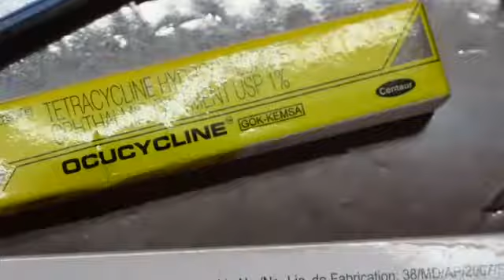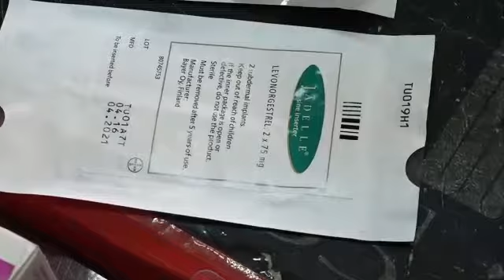GoK drugs found in a private chemist in Marima Tharaka-Nithi county.